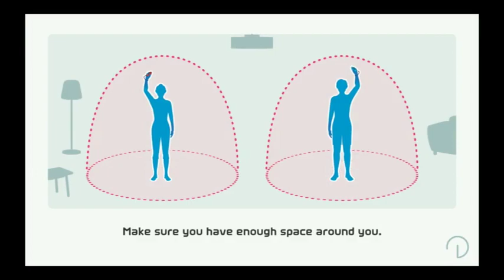Nintendo Switch Sports - Chambara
Duel or no duel